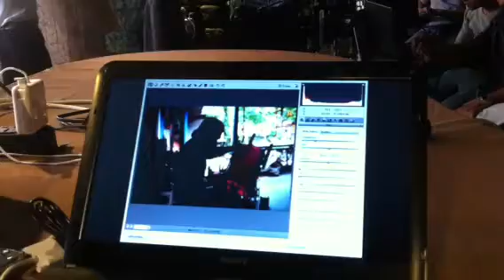Nikonvn - yesterday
Photoshop